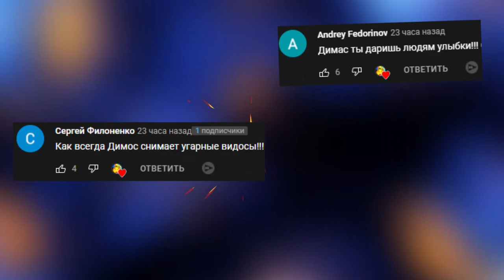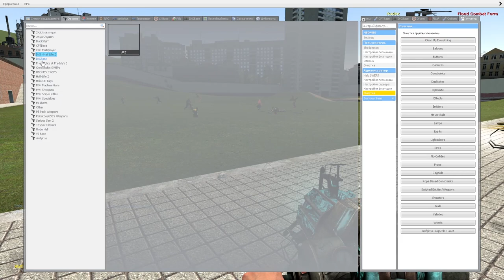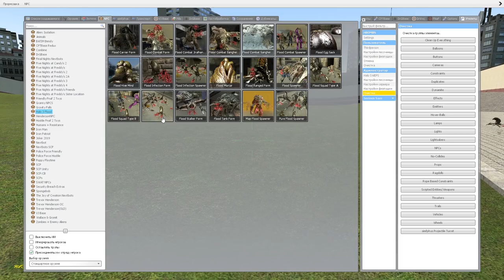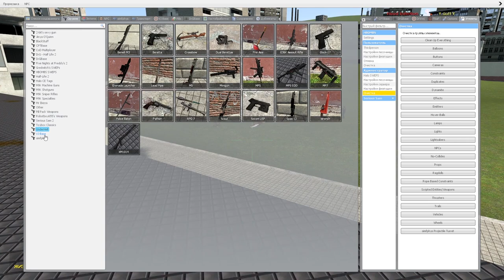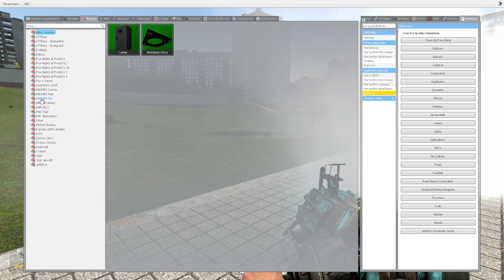КАКОЙ МОНСТР САМЫЙ КРУТОЙ В ГАРРИС МОД COOP SCP ► Garry's Mod